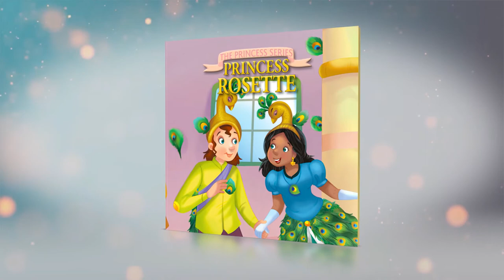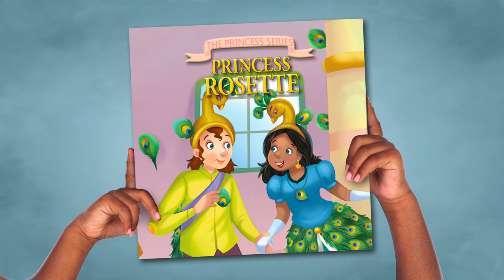Princess Rosette | The Princess Series | Read Along Fairytale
Stories about princesses have fascinated children for many years! This classic princess story tells the tale of Princess Rosette. Hit "SHOW MORE" for a link to buy our new favorite book!